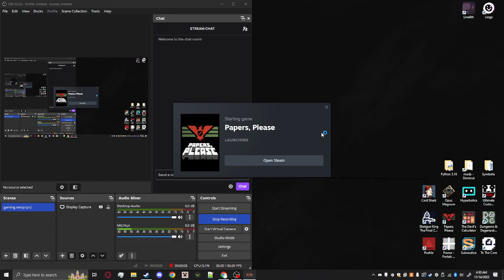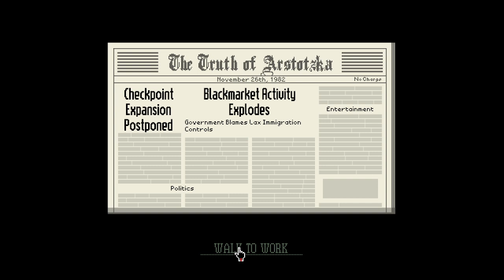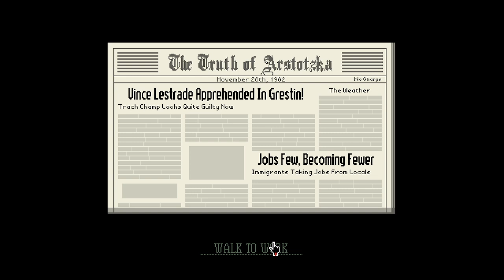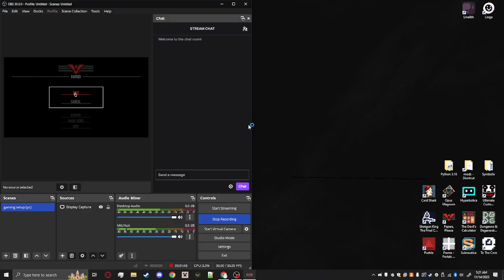Papers Please Playthrough #1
sorry for all the 1s and no followups, ill make follow ups when im not so busy with life